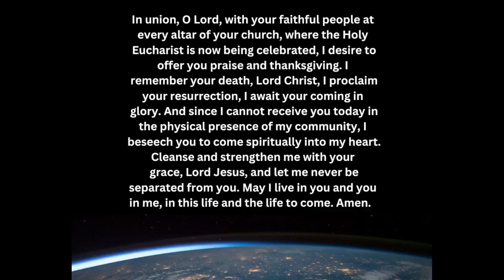January 21, 2024 The Third Sunday After the Epiphany